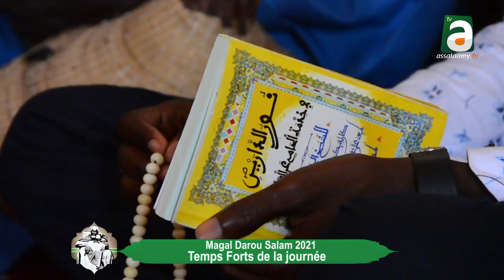Temps forts Magal Darou Salam 1442H / 2021